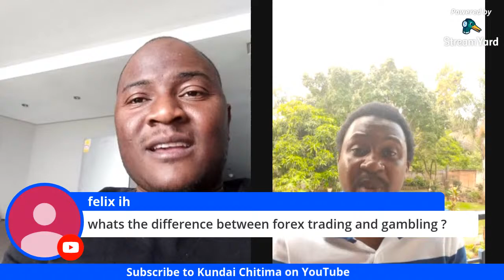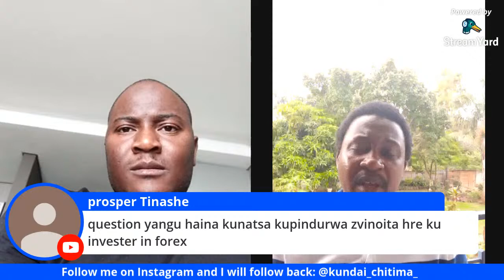FOREX TRADING as A Business | What You Need To Know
Interview with one of the top forex traders in Zimbabwe